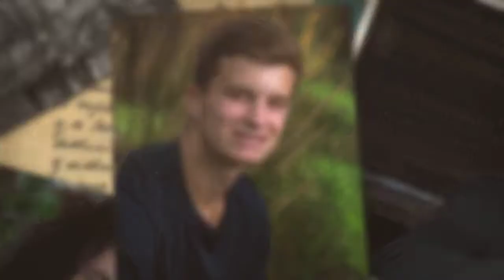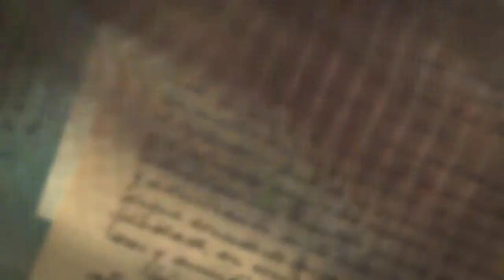Class of 2020 Seniors at The Imagery Congratulations Video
At The Imagery we do senior pictures both indoor and outdoor, and customize our sets to each session.  We also go on location upon request. Class of 2020 was mostly photographed in the summer of 2019.  Class of 2021 will be photographed this summer, after a long awaited opening after COVID-19 precautions.  Congratulations Class of 2020, you made it, through a very historic time in our history.  We salute you.